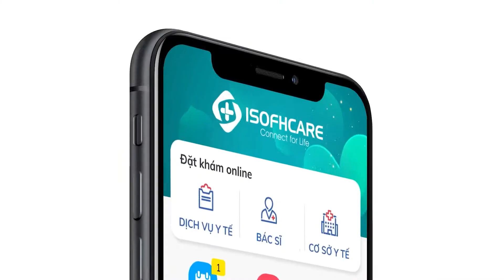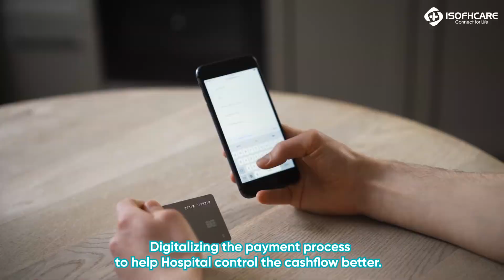[TVC] - ISOFHCARE: Nền tảng Y tế số Thông minh – Nhanh gọn – Bảo mật – Tiết kiệm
Ra đời với sứ mệnh trở thành hệ sinh thái lớn nhất tại Việt Nam. Nền tảng của ISOFHCARE giúp kết nối nhanh chóng, mọi lúc mọi nơi, phục vụ và đáp ứng được mọi nhu cầu y tế của người bệnh, bác sĩ và cơ sở y tế, đem lại những lợi ích thiết thực nhất.

- Đặt khám ưu tiên tại CSYT
- Cộng đồng Hỏi - đáp Bác sĩ
- Hồ sơ sức khoẻ điện tử
- Từ điển xét nghiệm
- Cùng nhiều tính năng hữu ích khác

ISOFHCARE - Ứng dụng đáp ứng mọi nhu cầu y tế của bạn